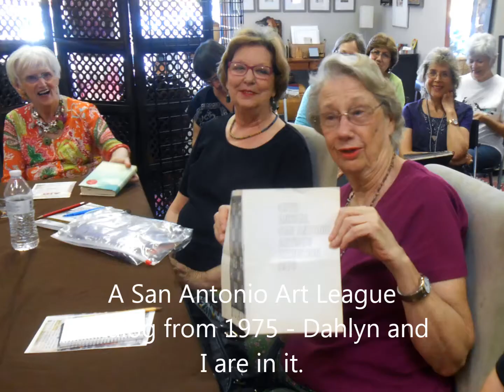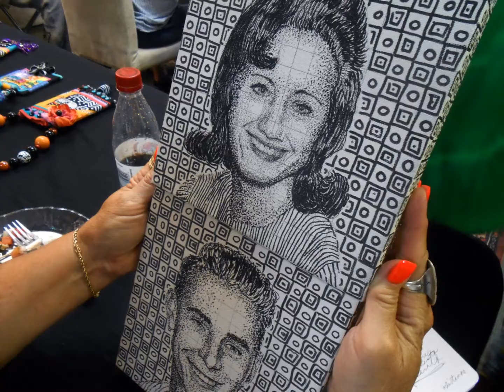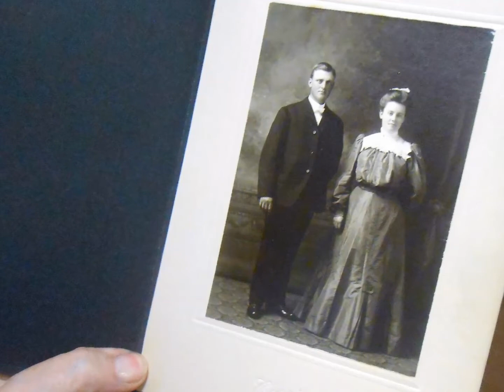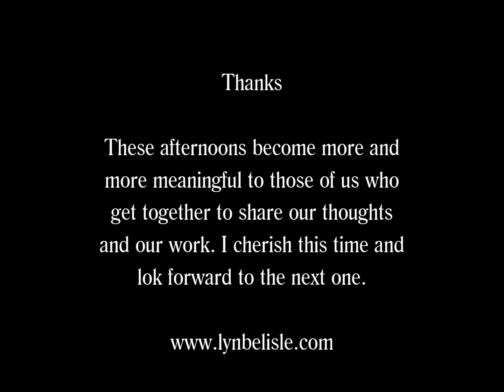Lyn Belisle Studio: Show and Tell, August 1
A monthly gathering of creative friends who share their work and their ideas at Lyn's Studio